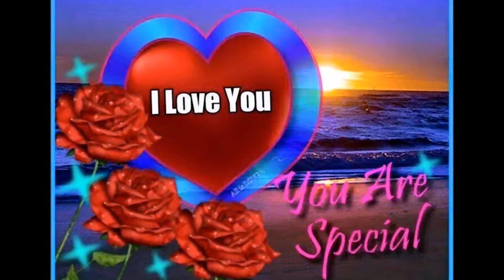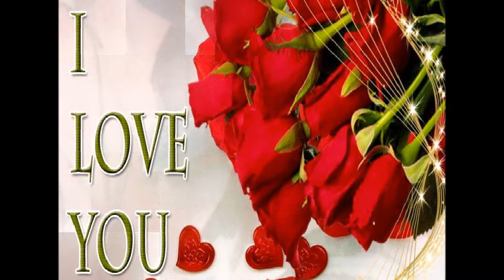duhul malaka mal piththaka